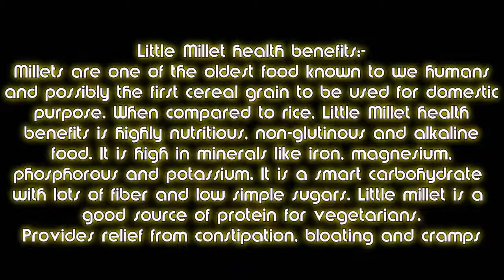no doubt 100% healthy recipes / how to cook healthy little millet recipes / samala pudhina rice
Health Benefits of Little Millets:-

Good Source of Potent Antioxidants

Millet’s antioxidants such as polyphenols, phenolic compounds, tannins, flavonoids are not directly related to nourishing the body, but play an important role in promoting health by helping in diseases such as diabetes, cardiovascular disease, cataract, cancer, inflammation and gastrointestinal problems.
Polyphenols are the biggest group of phytochemicals that have been found in plant-based foods and have been linked to various health benefits. They are considered as “life span essential” due to their role in maintaining health throughout end phase of life.

It has been reported that soluble- and insoluble-bound phenolic extracts of several varieties of millet are rich sources of phenolic compounds. They exhibit antioxidant, metal chelating, and reducing powers.

Furthermore, effects of germination, steaming, and roasting on the nutraceutical and antioxidant properties of little millet were investigated. The results showed that the total phenolic, flavonoid, and tannin contents of processed little millet increased to a fair amount, compared to the native sample indicating that processing has beneficial effects on the nutraceutical and antioxidant properties of little millet.

A recent research published in the Proceedings of the Nutrition society, (2017) mentions the millet grains to be richer in polyphenol and antioxidant content compared to millet flour and flakes. The study represents a starting point for the future human studies, which will look at the effect of polyphenol-rich millet products on glycemic response.
Acts as a Nutraceutical

Little millet has received very little attention from plant breeders as a crop source. The millet is a promising food ingredient suitable for large scale utilization as processed products, snacks, baby foods and also play a major role in propagating food security among underdeveloped and developing countries. It stands out to be one of our “indigenous super foods”.

The cases of obesity and diabetes are increasing fast globally. Food containing complex carbohydrates with high fiber and health beneficial phytochemicals has been in demand to combat health issues.

Awareness about the whole grain foods is increasing worldwide because they are rich sources of phytochemicals and dietary fiber.

Phytates, polyphenols and tannins of millet’s foods can contribute to antioxidant activity that play important role in health, aging and metabolic disease. Millets can be termed as “food medicine”.

Helps Combat Diabetes

High carbohydrate diet can increase plasma glucose, leading to insulin resistance. Little millet is a low glycemic index food, which is a good source of slow digesting carbohydrates and dietary fiber. It takes longer for glucose to enter the bloodstream and hence blood sugar levels are stable. This proves to be beneficial for diabetics who have to control rapid rise and decline of glucose in the blood.

Other Benefits of Little Millet

Little millet contains magnesium which can helps improve heart health. Vitamin B3 (niacin) in little millet helps lower cholesterol. Little millet is also a good source of phosphorus which, helps with fat metabolism, body tissue repair and energy production.

Very high in nutrition content Little Millets from Richmillet are superior to rice, wheat, maize or pulses in terms of proteins, minerals and vitamins. Little Millets are filled with calcium, iron, potassium, magnesium and zinc. Like all millets, Little Millets are also gluten-free and has low-GI (Glycemic index) which is why these millets are suitable for people with wheat allergies or gluten intolerance. Little Millets are a natural diet for diabetics and is excellent for people with uncontrollable body weight. Little Millets are anti-constipation and encourages appetite. Known as Nutri cereals Little Millets are a wholesome diet for the whole family.